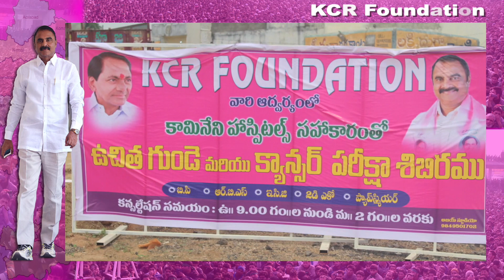KCR మన సేవాకిరణం | Allu Arjun | Snehareddy | Arha | W News